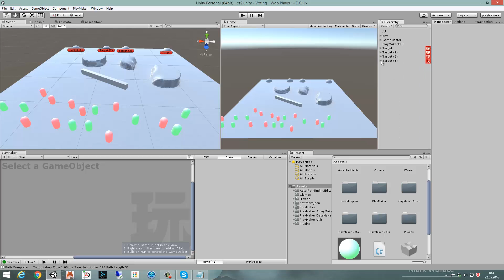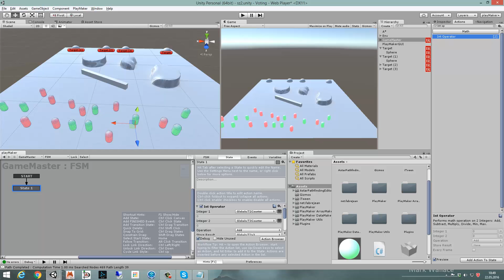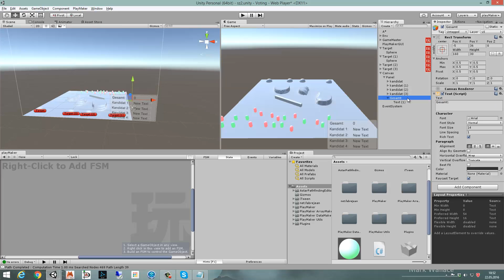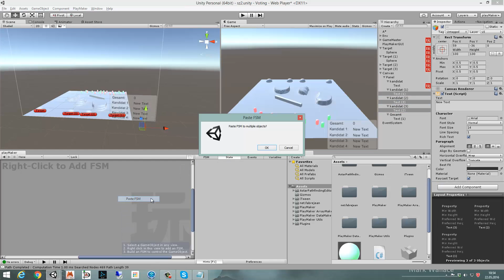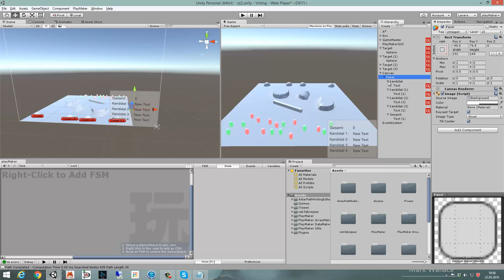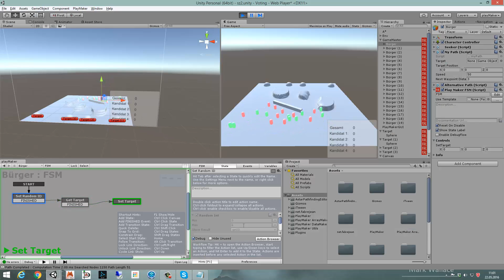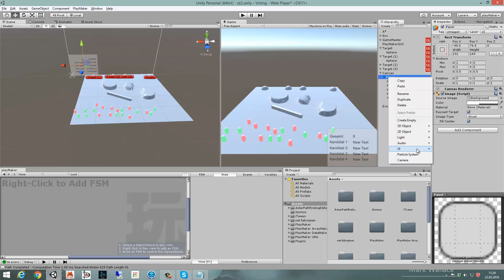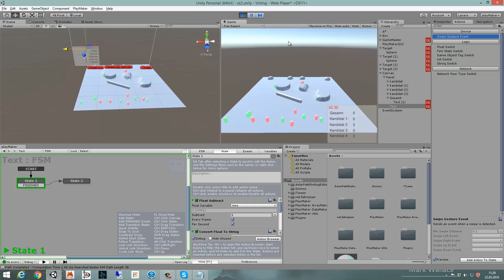Unity [Tutorial deutsch] Project: Pathfinding Teil 3/3 UI-Setup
In Diesem Video werden wir uns um die UI kümmern, dort wird automatisch die Anzahl der Wähler, und die Ergebnisse der Wahl angezeigt.